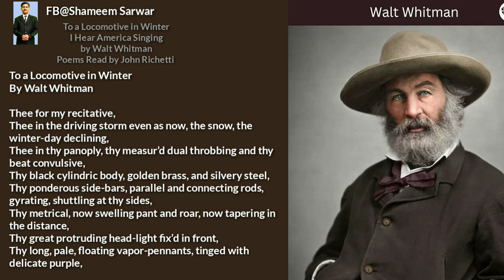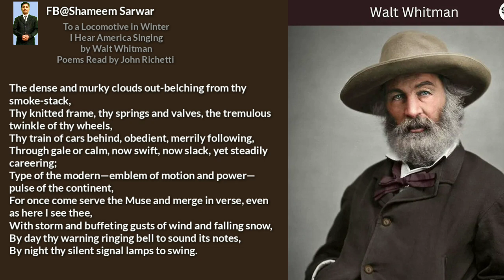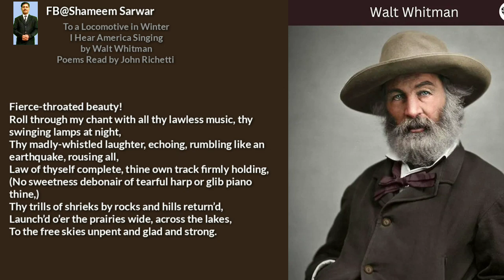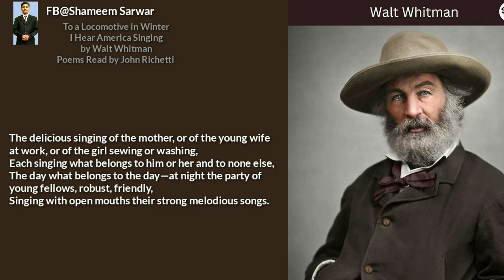Poems of Walt Whitman -To a Locomotive in Winter I Hear America Singing Poems Read by John Richetti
Selected Poems of Walt Whitman -To a Locomotive in Winter I Hear America Singing Poems Read by John Richetti